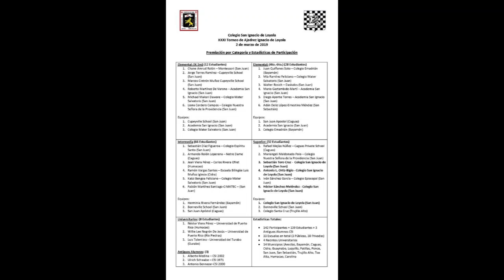Ajedrez - Actividades y los logros 2018-2019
- Actividades y los logros 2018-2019